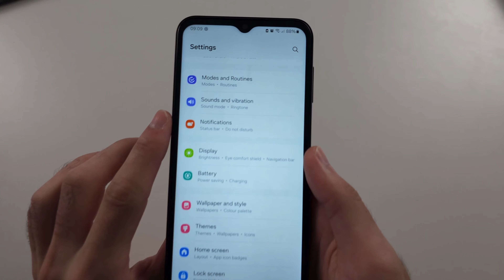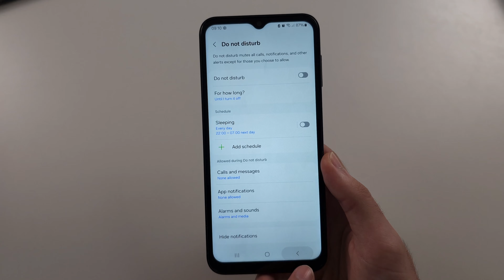How To Enable Edge Lighting in Samsung Galaxy A14 (Fix Not Working)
Welcome to our guide on how to enable edge lighting on your Samsung Galaxy A14! In this video, we’ll show you the steps to activate edge lighting and troubleshoot issues if it’s not working. Follow along to set up edge lighting for notifications and enhance your Galaxy A14 experience.

This video applies to both Samsung Galaxy A14 and Samsung Galaxy A14 5G